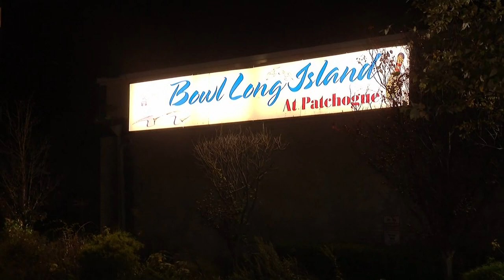Bowling alley in Patchogue closing for good after decades in business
The Eggert family has owned Bowl Long Island at Patchogue since 2008.